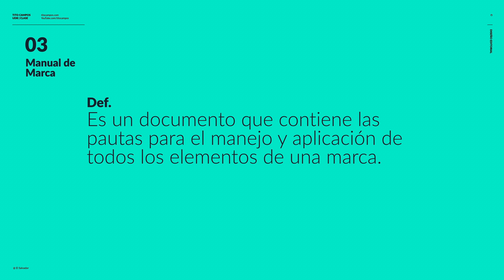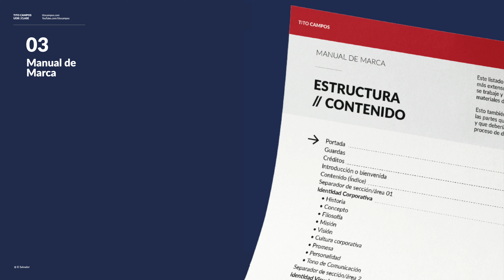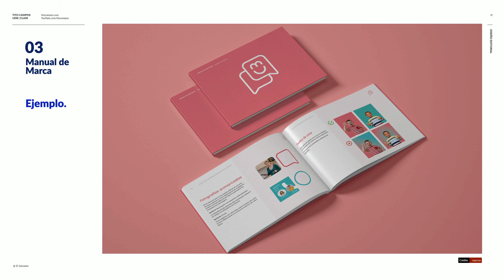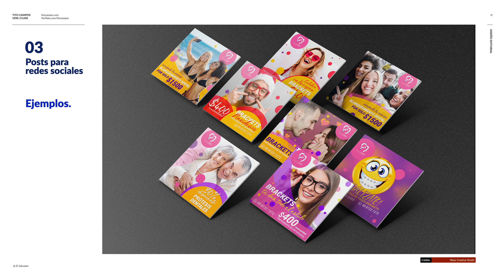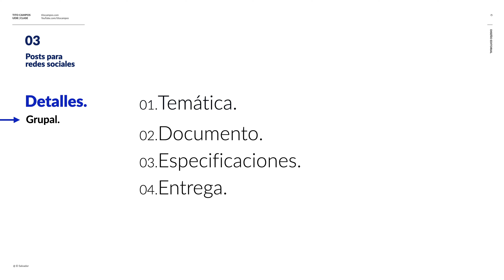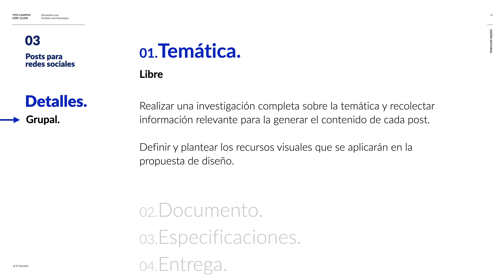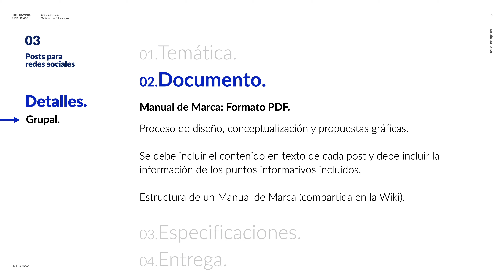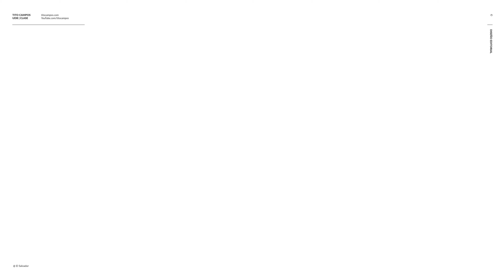[ASIGNACIÓN] Diseño de Manual de Marca y Posts para Campaña de Redes Sociales.